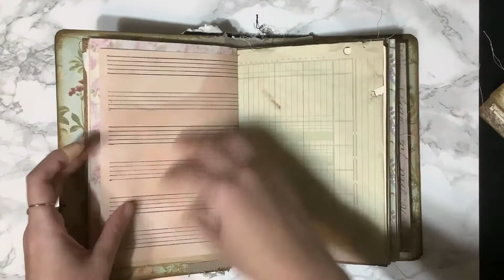Pink Rose Handmade Junk Journal | Flip Through | For Sale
Pink Rose Junk Journal | midnitemidnight.com | AVAILABLE NOW